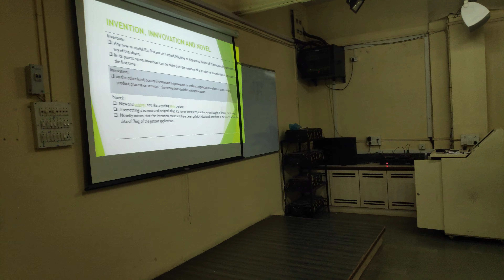Expert talk on IPR at BVCOE, Navi Mumbai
An expert talk session by Dr.S.N.Teli was arranged for the  faculty members and engineering students of all branches on 10th Jan'19 at 10.30 am 12.30 pm giving details about the  World Intellectual Property Organization-its roles and functions. He also told the process to file a  patent application, copyright  application,trademark application and design application.The talk was ended by highlighting various schemes that facilitates start-ups intellectual property protection.